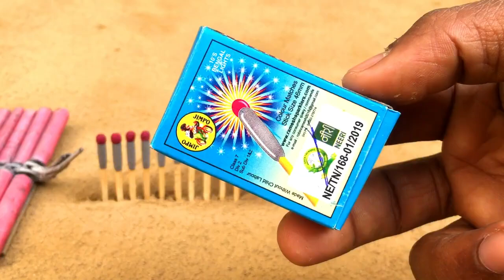Bijali Ladi Vs Egg Experiment | अंडा🥚 का क्या हाल हो गया Cracker Amazing Experiment video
Hello guys in this video we experiment to Bijali Ladi Vs Egg Experiment | अंडा🥚 का क्या हाल हो गया Cracker Amazing Experiment video | unique crackers testing |